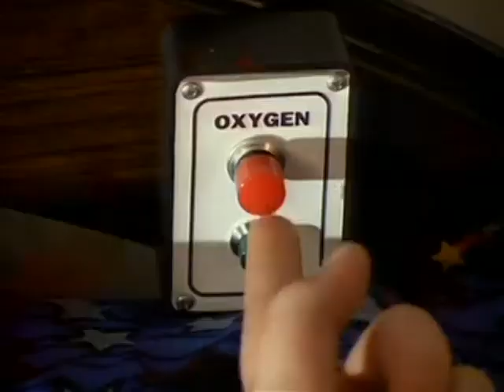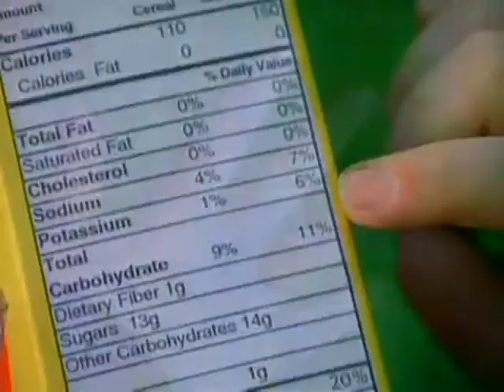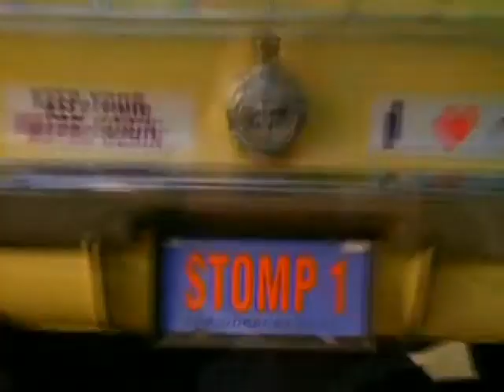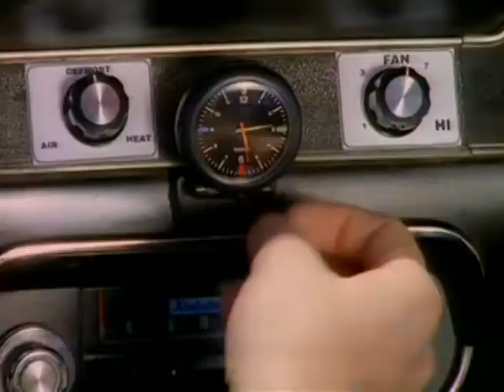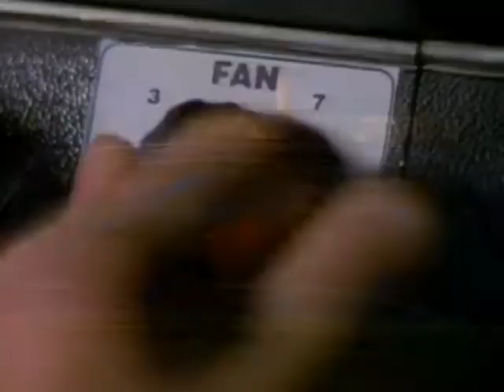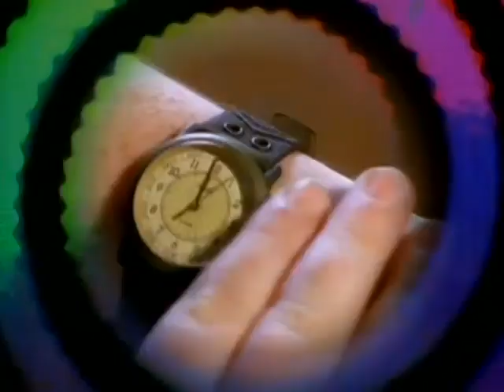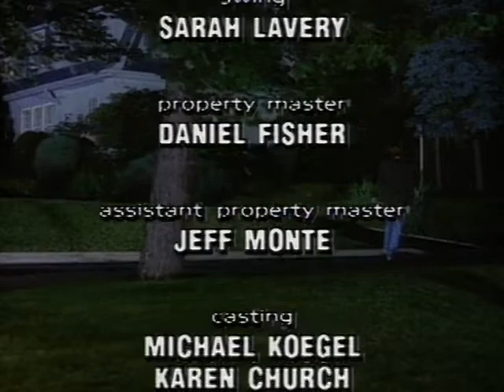The Adventures of Pete and Pete Season 2 - Episode 5 - Time Tunnel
On the day that Daylight Saving Time ends in the fall, the Petes traditionally celebrate the extra hour by taking advantage of the "time warp" to do something momentous. This year, however, Big Pete is overcome by hormones and asks Ellen out on an official date. He enlists the help of his nemesis, "Endless" Mike Hellstrom, to help the date go smoothly. Mike lends Big Pete his customized Ford Mustang convertible and teaches him the nuances of dating. After the date becomes a disaster, Big Pete must use the power of the "time warp" to repair his friendship with Ellen. Little Pete gets his revenge on Endless Mike for humiliating his brother by showing everyone home movies of him as a toddler. Humiliated beyond belief, Mike chases after him in his car.